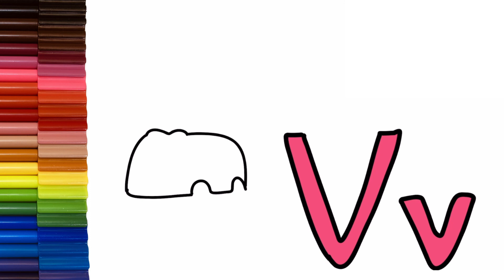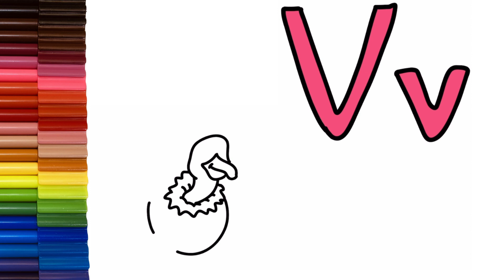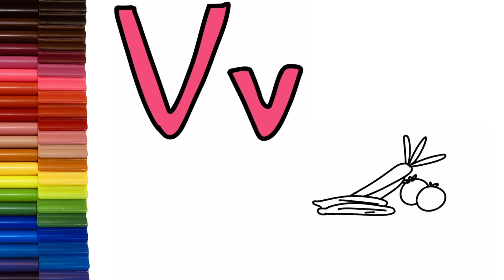Alphabets Letter V 💥words such as Van, Violin, Vulture and Vegetables drawing coloring ABC Song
More words that begin with the letter V are listed below:

Vegetable
Van
Volcano
Violet
Velvet
Vet
Vulture
Victory
Vest
Vanilla
Violin
Vote
Vacuum
Visitor
Visit
Vein
Vast

Hello everyone! Welcome to the PDP Colorbox channel. Our videos feature colouring and drawing activities for alphabets, dolls, princesses, cute animals, cartoons, super heroes, and other fun subjects.

I'm really grateful for your love.